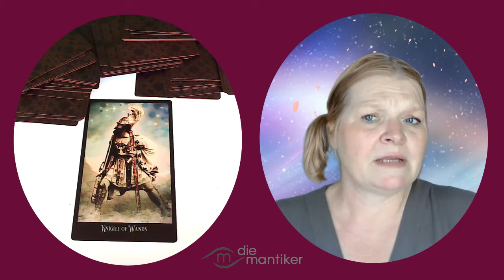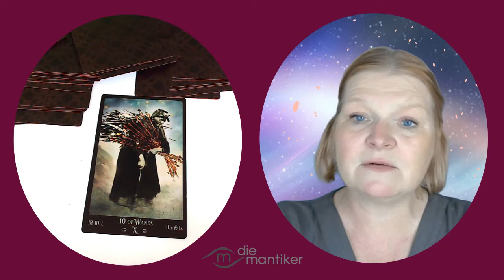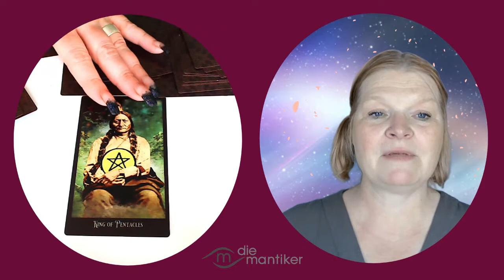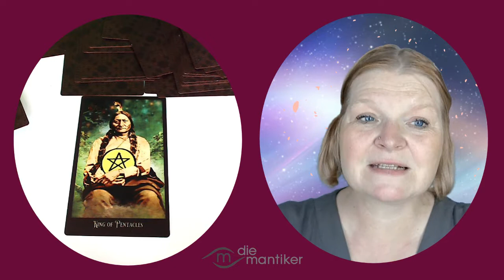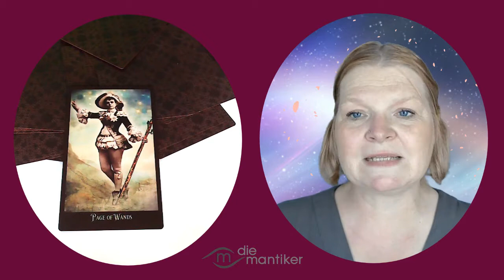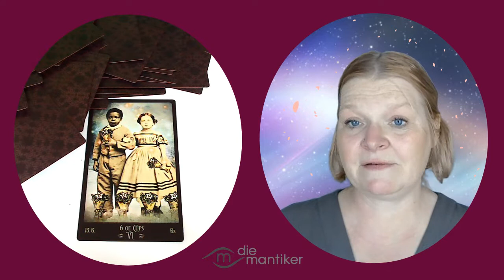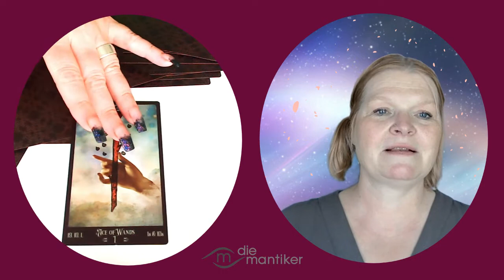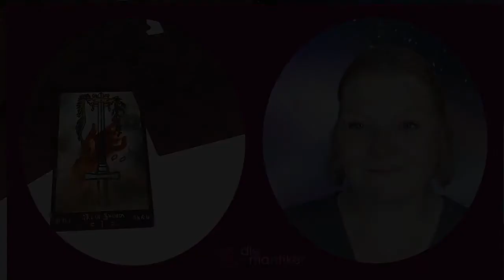Das WOCHEN-TAROTSKOP der Mantiker: 3. bis 9. August 2020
Kirsten erklärt dir, was du aus Sicht des Tarot und der Astrologie in der Woche vom 3. bis 9. August 2020 zu erwarten hast.

Zu den einzelnen Tierkreiszeichen geht es hier:

03:27 Widder
05:20 Stier
07:10 Zwillinge
10:00 Krebs
12:35 Löwe
14:44 Jungfrau
16:26 Waage
18:10 Skorpion
20:10 Schütze
22:54 Steinbock
25:25 Wassermann
26:24 Fische

Auf dem Kanal der @Geheimnisakademie findest du Videos mit Kirsten und Christopher Weidner zu allgemeinen astrologischen Themen.